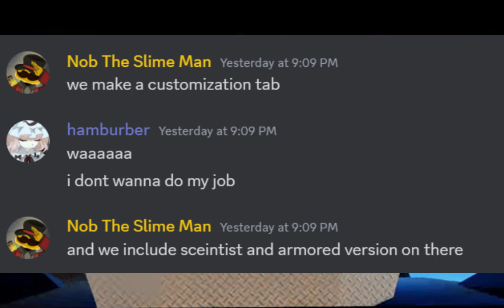NEW BADGE MORPHS? - new leaks of NE:RP